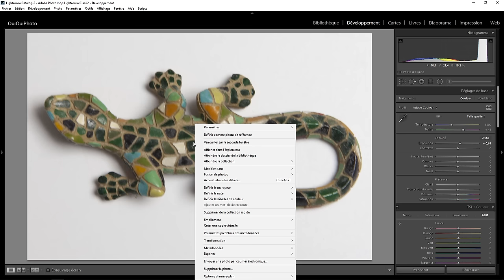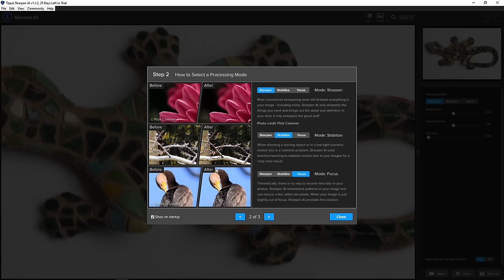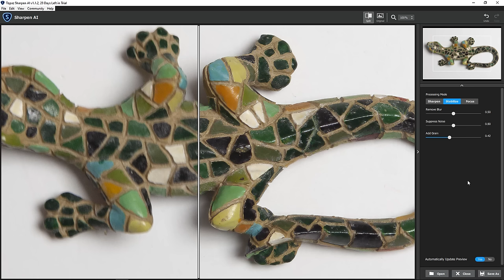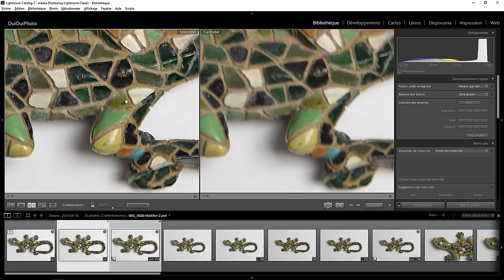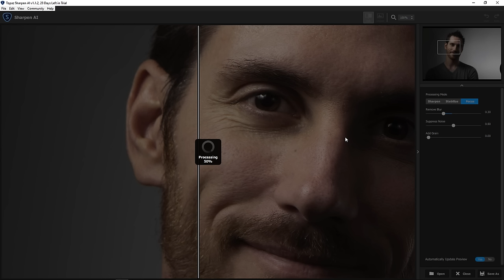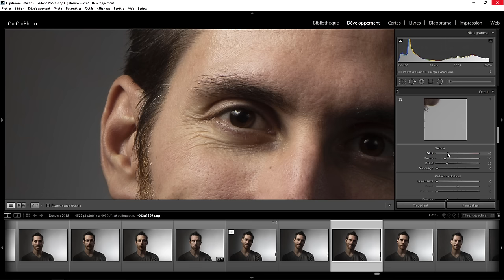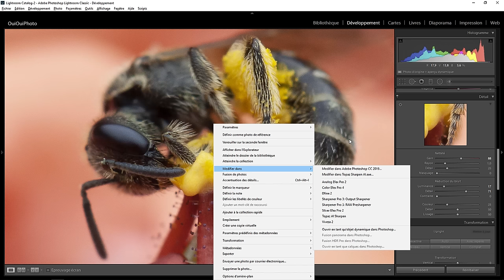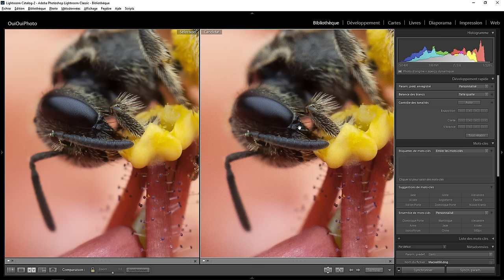J'ai survolé un logiciel - Topaz Sharpen A I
Petit test du logicile Topaz Sharpen A.I qui vous promet des photos nettes même avec du floue de bougé ou une mise au point mauvaise . Une question sur Lightroom ou Photoshop ? Rejoignez le groupe FB